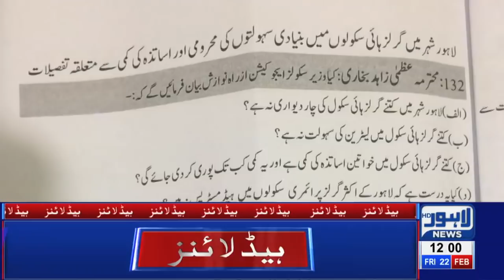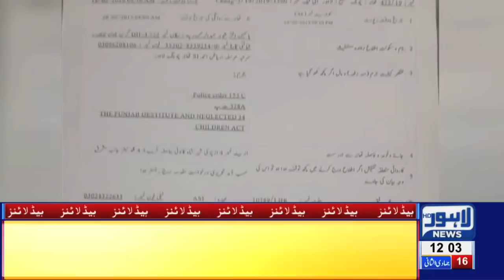12 PM Headlines Lahore News HD – 22nd Feb 2019